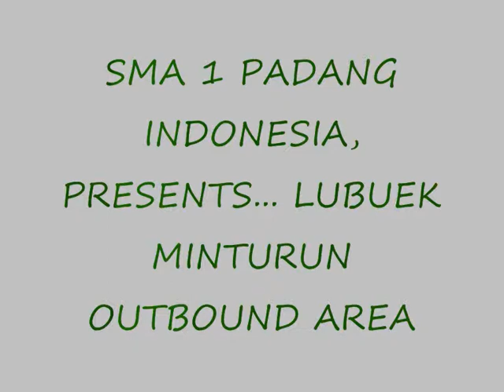SMANSA REPORTED FROM LUBUEK MINTURUN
Students  learned how to be a reporter and how to describe a place...  Here, they reported and described  the situation around out bound area in Lubuk minturun